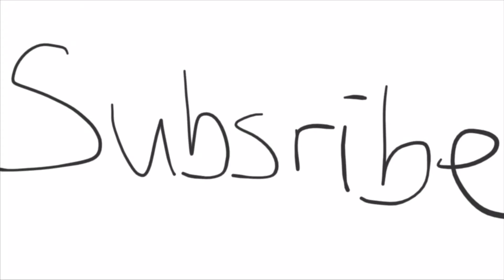Watercolor Painting Stairway at Seoul N Tower (서울풍경화)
Stairway at Seoul N Tower